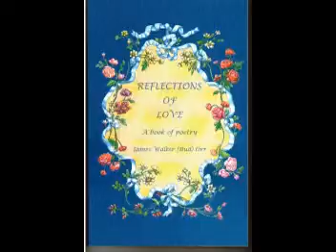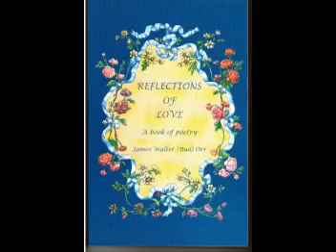I SAW A CHILD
This poem is a love poem, in the sense that I love humanity, and believe that the social ills that cause this type of problem should be cured.  This poem is written and recited by James Walter Orr, aka Easy aka ezseeker.  It is written in rhyme, and the rhythm is there, but is it is there is the sense of speech and thought patterns, more than in a metrical definition.